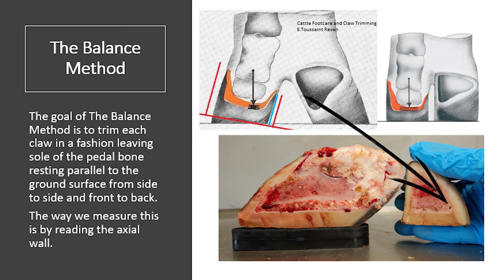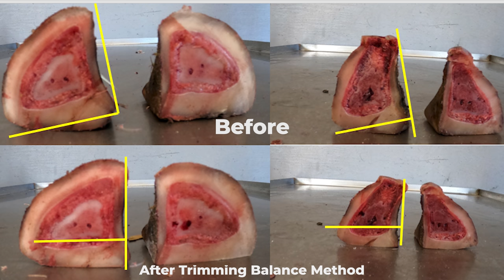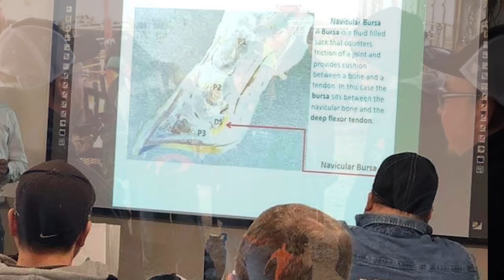🔴 WHY DOES this GIRL HAVE a HUGE CRACK IN HER HOOF? \\ BALANCE METHOD // Cow Crack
Links to the equipment I use ⬇️⬇️
🔪 Hoof Knife
Bionic Face Shield
GoPro 10 Black